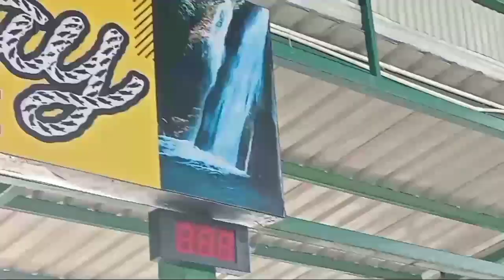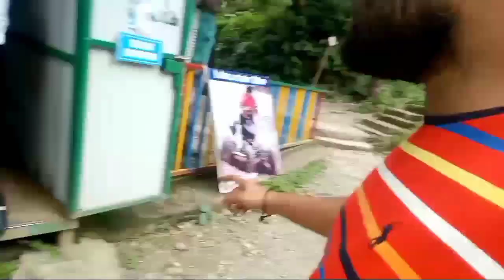Ep. 2 bhatta falls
My name is Gaurav. I am a content creator, vlogger and moto vlogger from ludhiana Punjab India. I upload vlogs in hindi & Punjabi on my youtube channel.